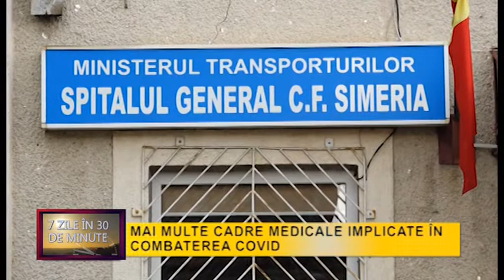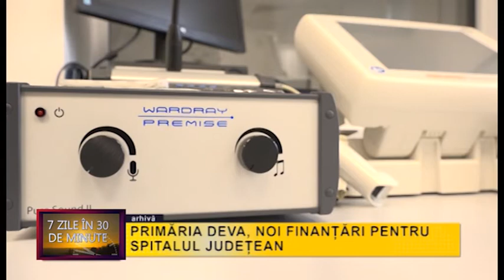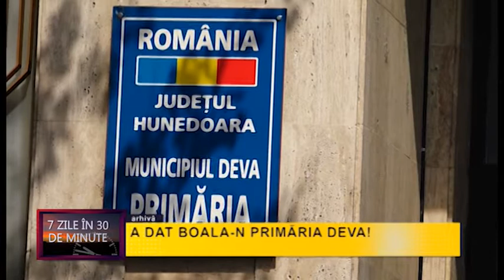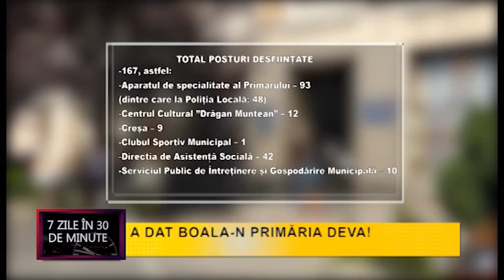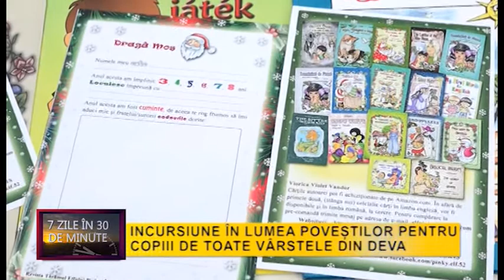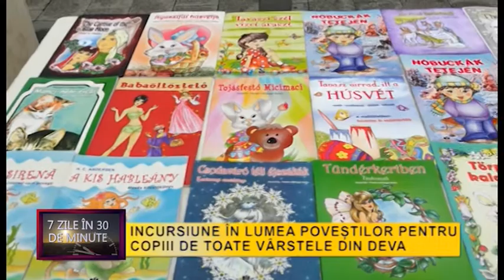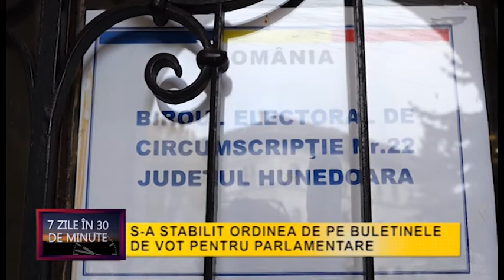7 ZILE IN 30 DE MINUTE - 15 NOIEMBRIE 2020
7 ZILE IN 30 DE MINUTE - 15 NOIEMBRIE 2020